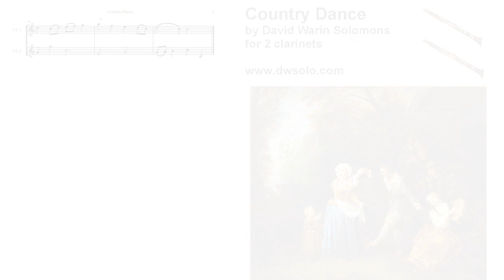Country Dance for 2 clarinets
Score

Simple duo based on a piece that I wrote for our school music competition back in 1972.
Mostly in major with a brief outing to the relative minor.